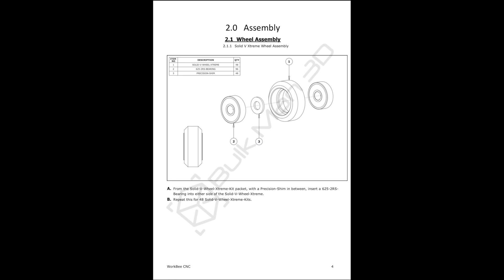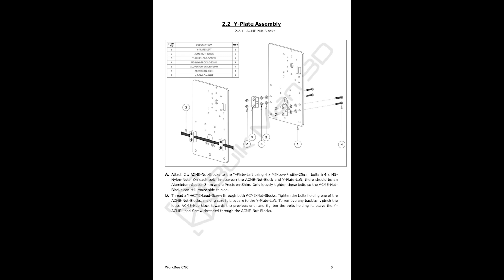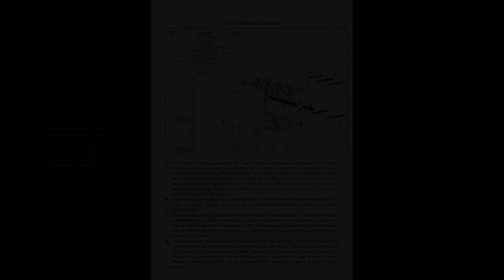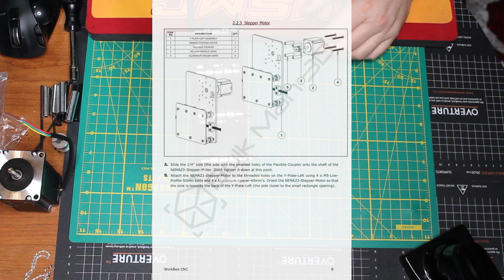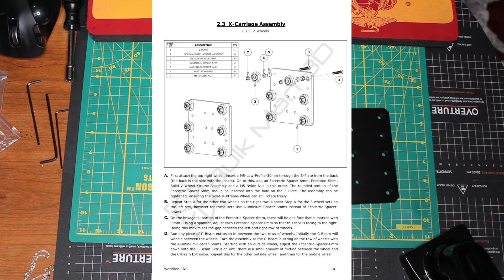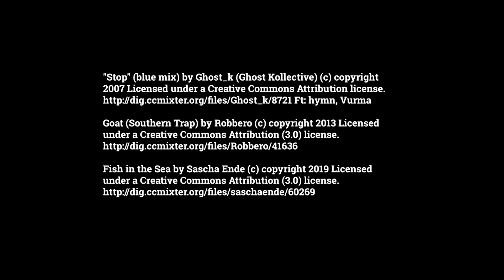Bulkman 3D/WorkBee/QueenBee Pro CNC - First few steps - Series episode 2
In this video we will crack into the first few steps of the assembly process.

The links I have below are this kit as well as some of the other kits
Bulkman 3D has:

Master End Mill Combination Kit
Master CNC Router Bits Spiral Upcut
Radius 1 2 3 4mm CNC Carbide Milling Cutter
Molex Connector Lot, 3 Matched Sets, (4-Circuits)
50PCS Solder Seal Blue 16-14AWG
50PCS Solder Seal Red 22-18AWG
100PCS Solder Seal White 26-24AWG
Soldering Iron Tip Cleaner + 60/40 Solder Wire Reel
Liquid Electrical Tape - 4 Oz Can

***Exclusive Stuckey Worx only discounts for BulkMan 3D***

I am pleased to announce the following discounts I have arranged for for all of my viewers. While these discounts are not as much as holiday specials, it is something. We all know every little bit counts. Please enjoy and check back often for the updated discounts when these expire on June 30, 2021.

Codes are different for each sales channel and are not stackable.

You must click through using the above Coupon Link for the discount to apply. If you do not navigate to eBay through this link the discount will not apply.